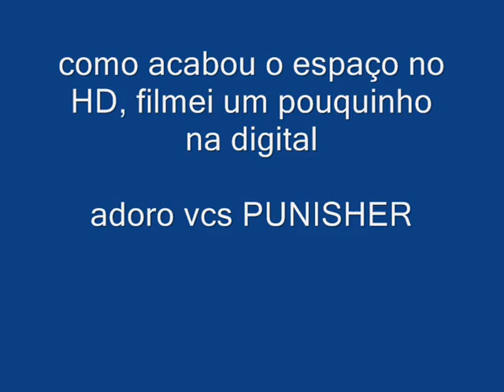ADORO A PUNISHER